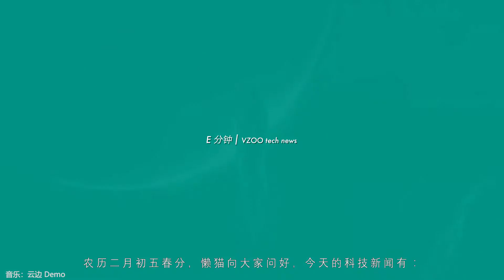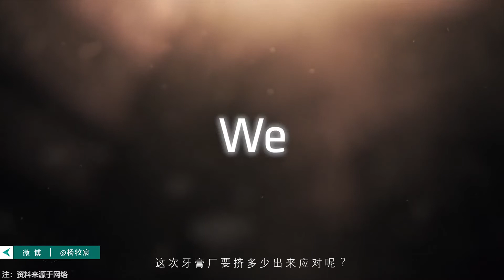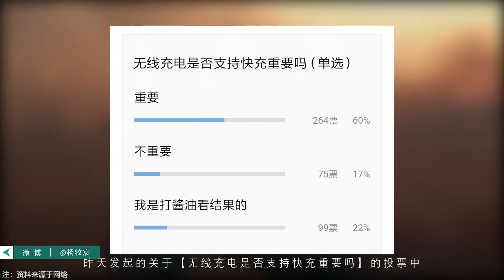「E分钟」0321：魅蓝发布E3歼20定制售1999，HTC发Desire 12配置复古！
1、魅蓝发布E3歼20定制售1999
2、华为P20 Pro配6GB运存现身跑分网站
3、Ryzen二代评测流出提升明显
4、夏普悄然发布Aquos S3 mini进军千元市场
5、HTC发布Desire 12和Desire 12+低配高价